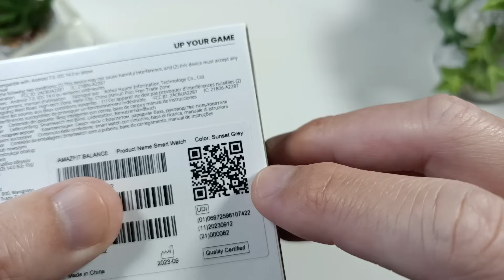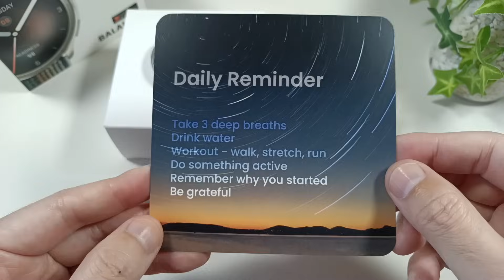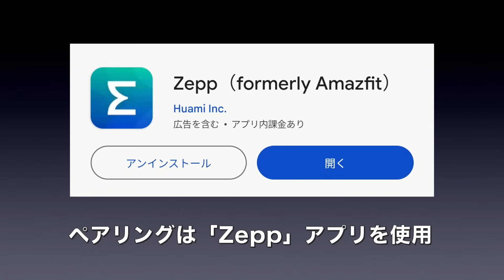【Amazfit Balance】ヘルスケアとテクノロジーを結集した最強スマートウォッチを徹底レビュー！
［製品提供］Zepp Health Corporation

今回ご紹介した商品はこちらです↓

Amazfit Balanceという新しいシリーズのスマートウォッチが発売開始となりました。このモデルは昨年のGTR4やGTS4の後継という位置づけになり、名称も「バランス」に変更されました。

［目次］
00:00 はじめに
01:02 主な特徴
02:37 開封
03:12 外観
04:31 重さ
05:32 ファーストルック
10:35 さいごに
【使用機材】
▼Apple Mac mini
▼KIOXIA SSD 外付け 1TB
▼IODATA スティックSSD 2TB
▼Donner マイクスタンド マイクアーム
▼Ulanzi スーパークランプ
▼JBL Pebbles バスパワードスピーカー

楽天モバイルならスマホの料金が超お得！↓
格安ドメイン取得サービス─ムームードメイン↓
【GOM Mix】簡単に使える無料動画編集ソフト↓
 100GB使い放題のWi-Fi「クラウドWi-Fi」 1台で海外135ヶ国対応！
イヤホン・ヘッドホン専門店【e☆イヤホン】↓
イートレン【海外スマホ・タブレット通販】↓
【使用音源】
▼FREE BGM DOVA-SYNDROME